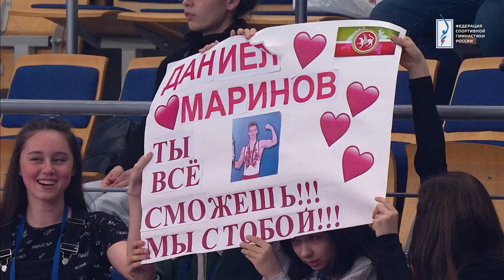Маринов Даниел - Вольные упражнения (14.666) Квалификация. Чемпионат России 2023